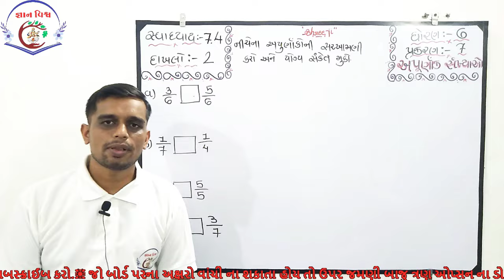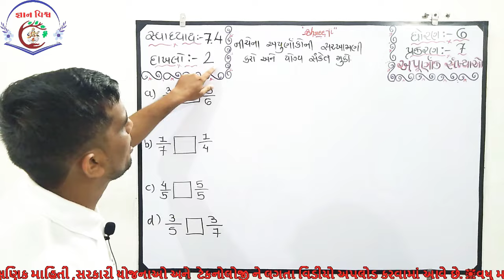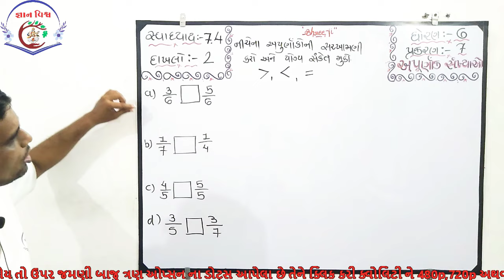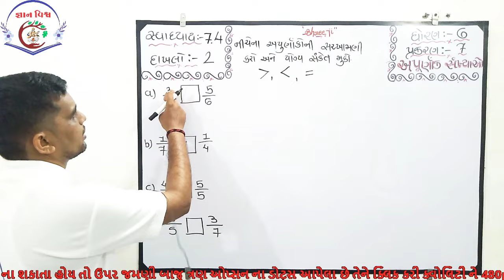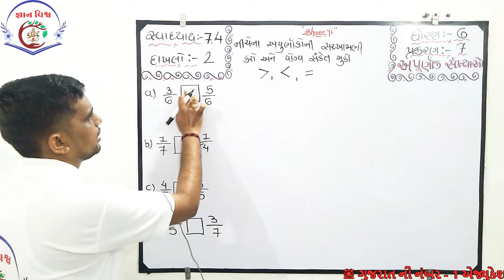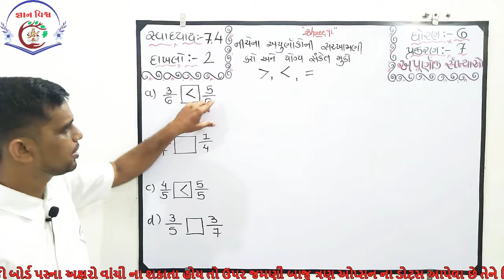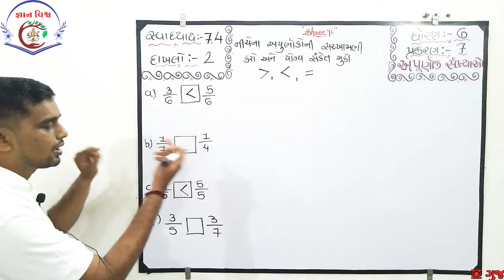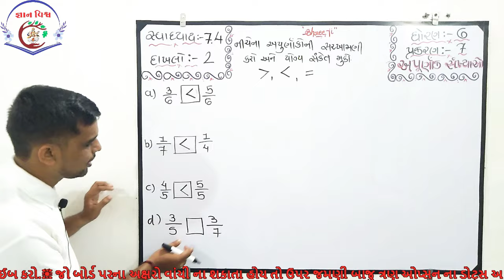STD 6 SWADHYAY 7.4 Dakhalo 2 Apurnank Sankhyao CHAPTER 7 Maths NCERT in gujarati